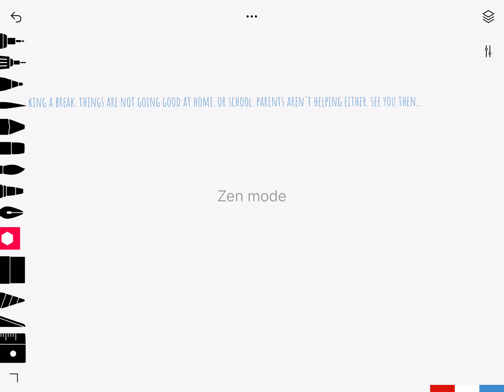Taking a break.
No joke.
I’m taking a break.
I’m sorry.